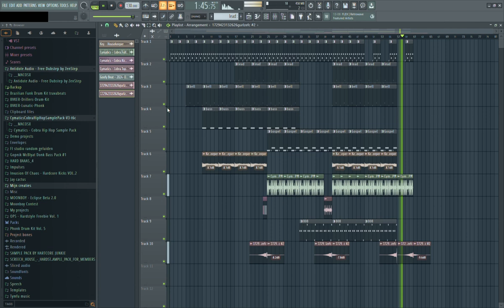Goofy Beat in FL studio (Trap)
Just a goofy beat nothing special.
Sub and like and ye thats it.
I made this in Fl studio and its pretty weird.